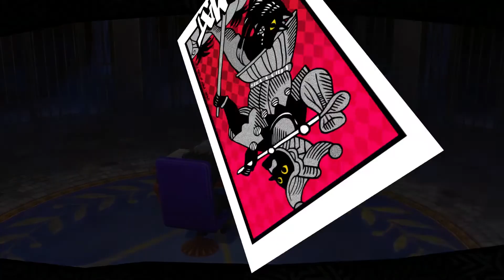YUSUKE WAS ABOUT THAT ACTION: Persona Royal 5